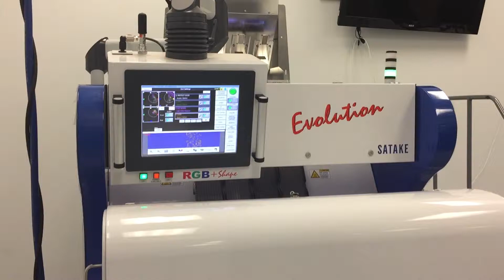Satake EVOLUTION RGB+Shape Pinto Bean Sort (Shape and Color)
A sample sort demonstration of the capabilities of the Satake EVOLUTION RGB+Shape optical sorting on pinto beans.  Sorted using shape and color.